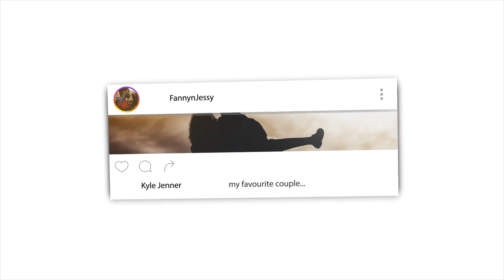Don't Let Social Media Hurt Your Marriage Mufti Menk Reaction Video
📖 REACTION DEFINITION:

. re·ac·tion
rēˈakSH(ə)n/
noun

Fanny&jessy
Haspolat-lefkosa,via mersin 10,Turkey (cyprus international university)
mersin, turkey,99010